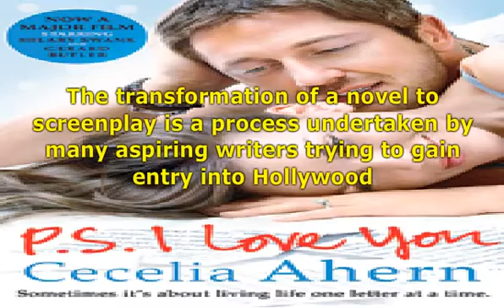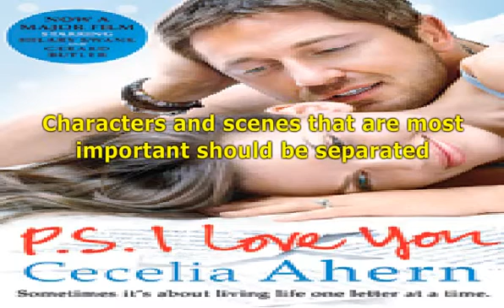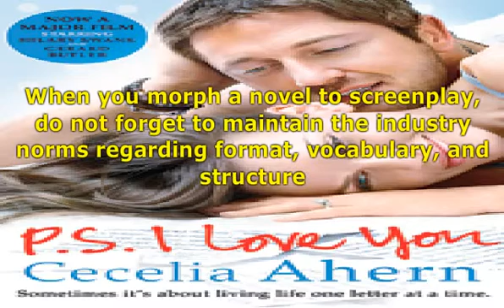Novel To Screenplay